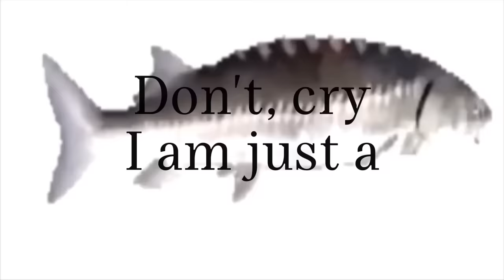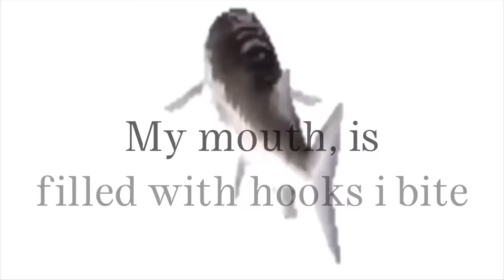I am just a fish (full cover)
Freaks by surf curse but fish.

I made this cover on garageband ios after thinking about the pet fishes I had as a kid, how I felt bad keeping them in tiny tanks and how much I wanted to set them free, but my parents didnt want me to. I miss those fish.